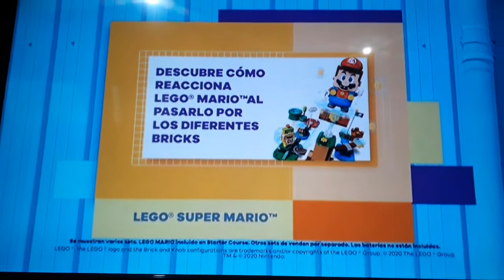Nickelodeon Profile: Lego Super Mario